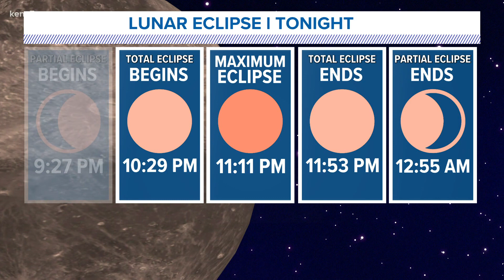San Antonio watches total lunar eclipse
The moon turned red as the earth's shadow passed over it on Sunday night.